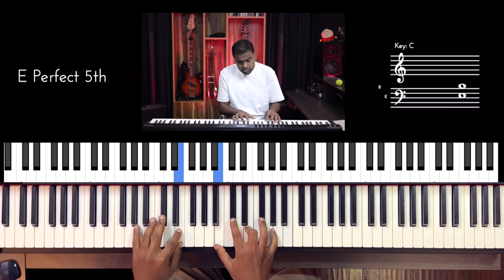Riff #2824 - Jason Zac